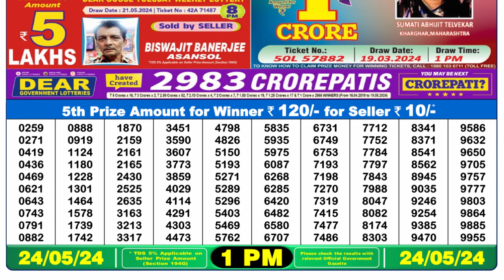Dear Lottery Sambad 1pm today 24.05.24 Nagaland State Lottery Result